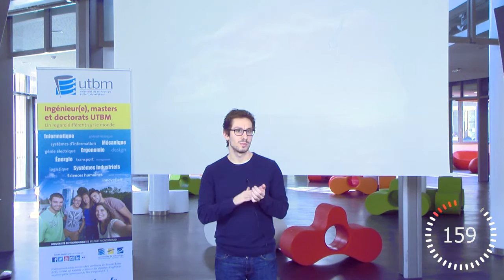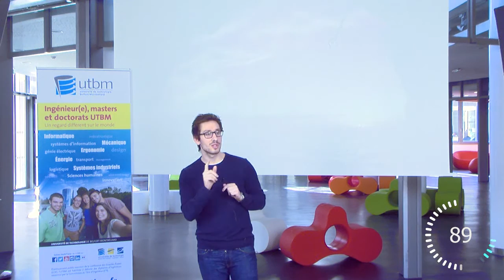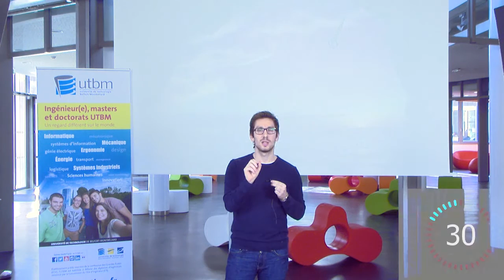Lorenzo Taddei - MT180s 2016 - UTBM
Film de sélection UTBM pour la finale régionale de ma thèse en 180 secondes - Edition 2016
Etudiante en Thèse : Lorenzo Taddei
Sujet de la thèse :